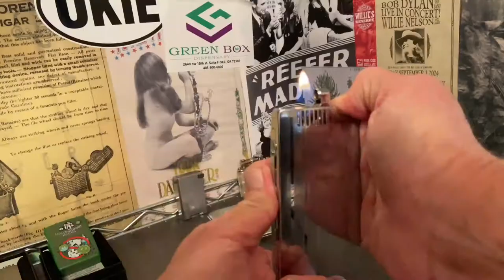Are There Differences Between The Ronson Crown And Queen Anne Table Lighters?(or How To Repair)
Are There Differences Between The Ronson Crown And Queen Anne Table Lighters?(or How To Repair The Queen Anne Table Lighter).